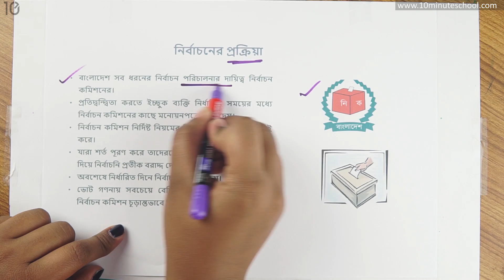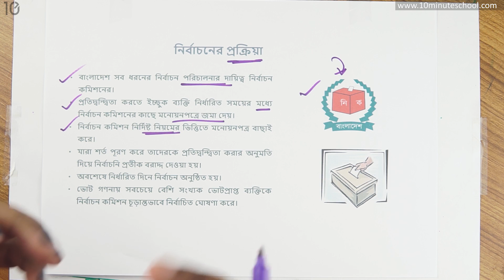০৬.২২. অধ্যায় ৬ : বাংলাদেশের নির্বাচন ব্যবস্থা - নির্বাচনের প্রক্রিয়া [Class 7]